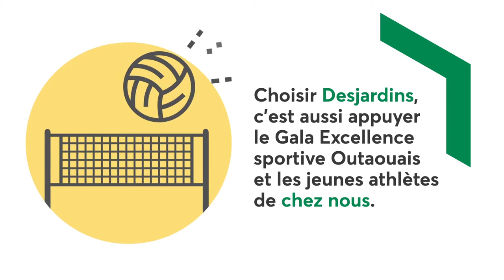«Athlète internationale féminine» Gala Excellence sportive Outaouais 2020 présenté par Desjardins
Bienvenue au Gala Excellence sportive Outaouais 2020 présenté par Desjardins!

Restez à l’affût jusqu’au 6 juillet 2020 pour découvrir les lauréats et lauréates dans les différentes catégories.

Visionner cette capsule afin de découvrir l’Athlète internationale féminine de l’année.

Voici un rappel des finalistes :
- Natacha Poulin, Taekwon-Do ITF
- Mélodie Collard, Tennis
- Camille Bérubé, Para-Natation
- Lissa Bissonnette, Kayak de vitesse

Félicitations aux finalistes et au lauréat!!!

Le Gala Excellence sportive Outaouais présenté par Desjardins aimerait remercier ses précieux commanditaires:
- Desjardins
- Ville de Gatineau
- Club Optimiste de Touraine
- 104,7 Outaouais